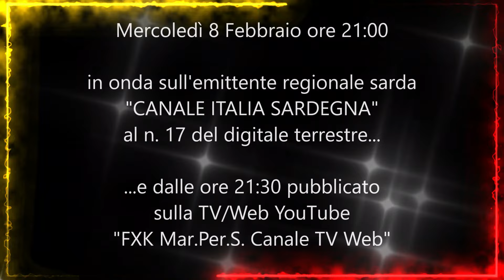ICHNOS MUSIC SHOW - The Indigenous Artists - Spoiler 1^ puntata '23 del nuovo Format TV Web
Spoiler di presentazione 1^ puntata del nuovo Format TV made in Sardegna
intitolato "ICHNOS MUSIC SHOW: The Indigenous Artists".
Un nuovo format musicale prodotto dalla società di produzione sarda Cine/TV/Web  "ACHERONTE Video Production" per la pubblicazione sul canale YouTube "FXK Mar.Per.S. Canale TV Web" e in edizione straordinaria esclusiva, per la prima puntata, sull'emittente TV regionale "CANALE ITALIA SARDEGNA", al numero 17 del digitale terrestre.
In onda su "CANALE ITALIA SARDEGNA" il giorno 8 Febbraio 2023 alle ore 21:00 e dalle ore 21:30 in pubblicazione sul canale YouTube "FXK Mar.Per.S. Canale TV Web". Un nuovo programma concepito per dare maggior visibilità ad artisti, affermati ed emergenti, produttori musicali e personaggi comunque correlati alla scena artistica/musicale dell'intero territorio regionale.
Prima puntata presso lo studio professionale di Selargius (Cagliari)
"KARATI RECORDS LABEL STUDIOS".
CONTENUTI TOP...Solo per veri intenditori e interessati ad ampliare le proprie conoscenze del settore musicale.
Non perdetevela e continuate a seguirci per scoprire tutte le prossime novità!

Sono previste tantissime prossime produzioni interessantissime e dai contenuti particolarmente interessanti per tutto l'intero territorio regionale sardo.

"FXK Mar.Per.S. Canale TV Web".